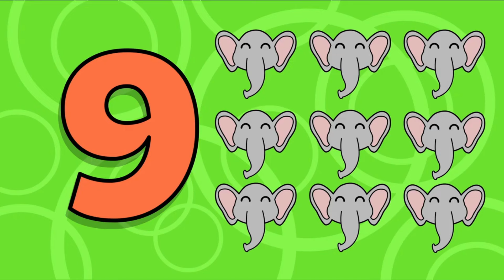¡CANTA CON BEN Y SUS AMIGOS! 🎈😀30 MIN |🥳 Happy Kids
🌞Nuevos videos toda la semana:
🦁Canal de YouTube: @_happykids.

🌞Disfruta de nuestras playlist en Spotify:
🦜Lo Mejor De Biper y Sus Amigos: